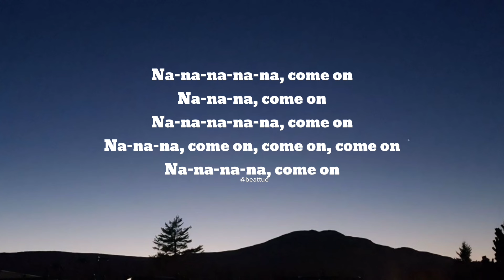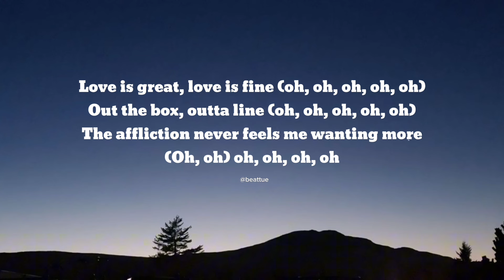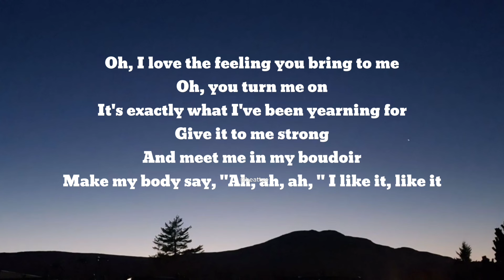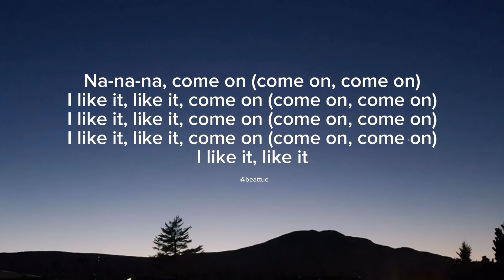Rihanna-S&M Lyrics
Lyrics

Na-na-na, come on
Na-na-na, come on
Na-na-na-na-na, come on
Na-na-na, come on, come on, come on
Na-na-na-na-na, come on
Na-na-na, come on
Na-na-na-na-na, come on
Na-na-na-na, come on
Feels so good being bad (oh, oh, oh, oh, oh)
There's no way I'm turning back (oh, oh, oh, oh, oh)
Now the pain is for pleasure
'Cause nothing can measure (oh, oh, oh, oh, oh, oh, oh)
Love is great, love is fine (oh, oh, oh, oh, oh)
Out the box, outta line (oh, oh, oh, oh, oh)
The affliction of the feeling leaves me wanting more
'Cause I may be bad, but I'm perfectly good at it
Sex in the air, I don't care, I love the smell of it
But chains and whips excite me
I like it, like it, come on, come on, come on
The affliction never feels me wanting more
S, S, S and M, M, M
Oh, I love the feeling you bring to me
Oh, you turn me on
It's exactly what I've been yearning for
Give it to me strong
And meet me in my boudoir
Make my body say, "Ah, ah, ah, " I like it, like it